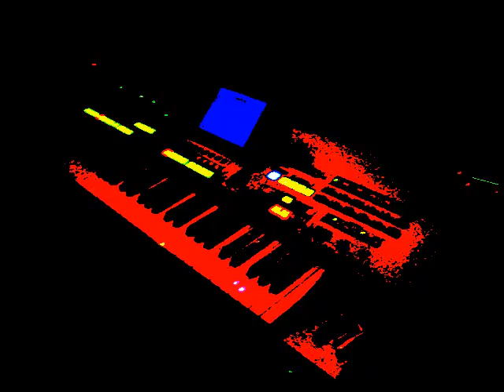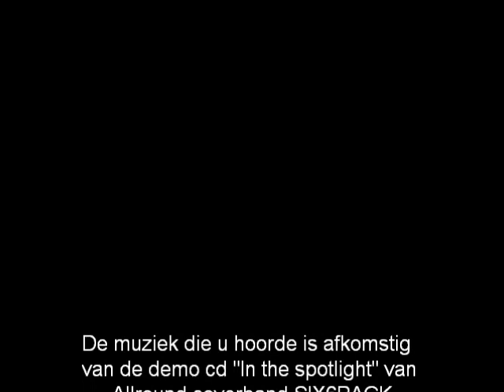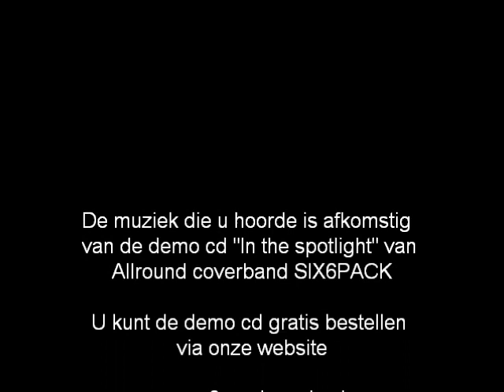Get down tonight - Allround coverband 6-PACK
videoclip Get down tonight, Disco, Allround coverband 6-PACK